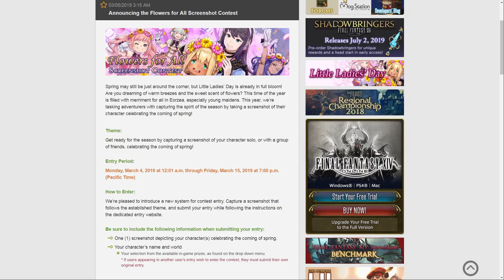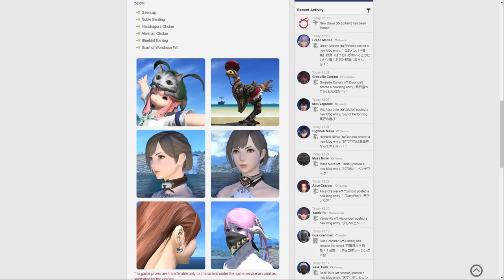FFXIV: Flowers For All Screenshot Contest